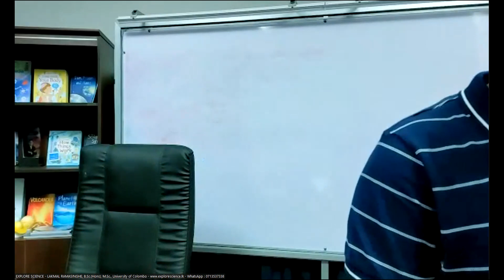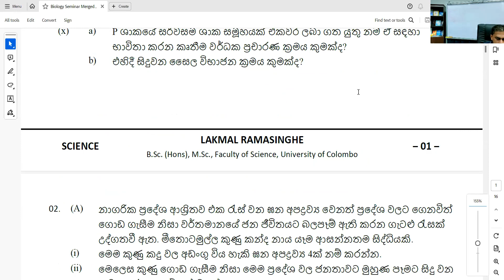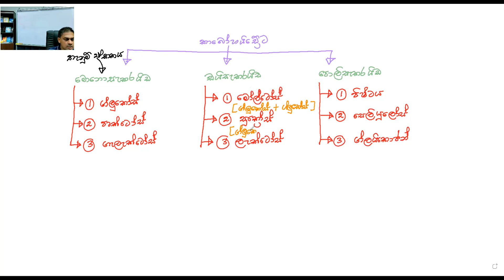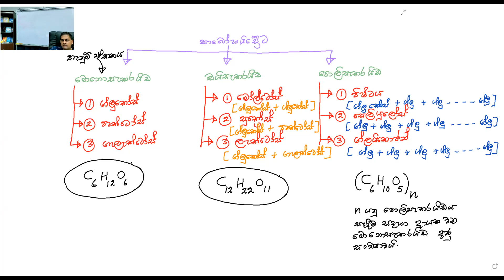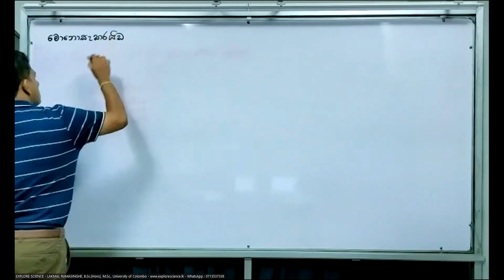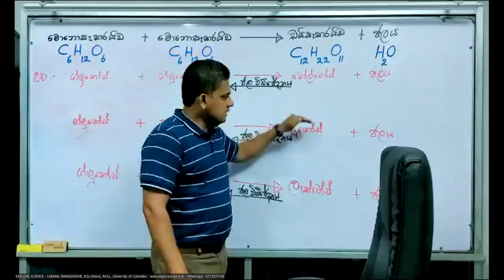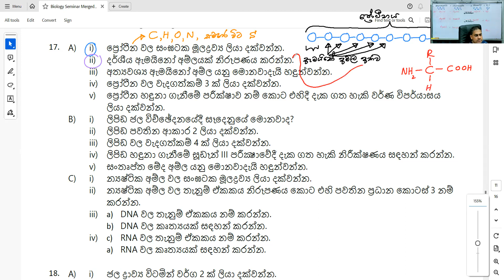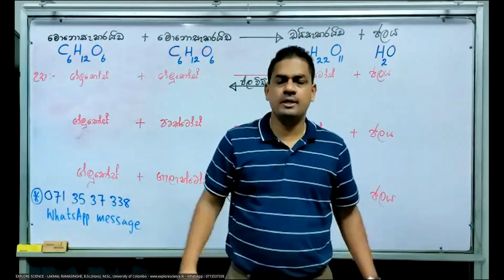10 ශ්‍රේණිය - විද්‍යාව - පුනරීක්ෂණ - ලක්මාල් රාමසිංහ - Day 4